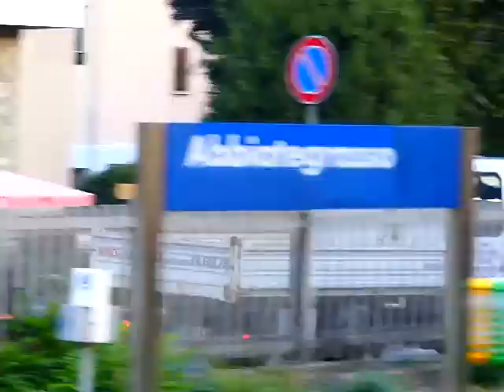АББИАТЕГРАССО. ИТАЛИЯ. [PROVINCIAdiMILANO] "МЕРЗОСТЬ ЗАПУСТЕНИЯ", КРИЗИС и ДЕГРАДАЦИЯ. {GELSOMINO}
италия милан европа На этой станции мы очень часто встречались с Моей Дорогой и Любимой МАМОЙ... Это - Архивное видео, снятое примерно 4 года назад... До "пандемии" и до ухода моей Дорогой и Любимой МАМЫ... (17 Марта 2020) Я уже тогда был на "взводе"... Видимо потому что предчувствовал какую-то неизбежность Вселенской трагедии... Всякий раз, когда я посещал этот безусловно - милый маленький уютный (для кого-то... Но не для меня...) - городок... Аббиатеграссо... В котором, по стечению обстоятельств нашла свое последнее пристанище и Моя Дорогая МАМА... Я - в глубине души - НЕНАВИДЕЛ ЭТО МЕСТО! Даже не за то что ПРОВИНЦИЯ..! И - там живут одни - ИТАЛЬЯНСКИЕ СКРЯГИ и МИГРАНТЫ со ВСЕГО СВЕТА... Но очевидно за то что я предчувствовал что-то НЕ ДОБРОЕ... В этом месте... PER CHE 'GELSOMINO' (e GIANNI RODARI) COME LA SCRITTORE e LA FABOLA / O LA STORIA NON E FAMOSO IN ITALIA? - / PER CHE TUTTI PARLANO UN BUGGIA... АББИАТЕГРАССО. ИТАЛИЯ. [PROVINCIA di MILANO] "МЕРЗОСТЬ ЗАПУСТЕНИЯ", КРИЗИС и ДЕГРАДАЦИЯ. - КАК ЖИВУТ БЕЖЕНЦЫ С УКРАИНЫ В ЕВРОПЕ? ИТАЛИИ - Или "ДЖЕЛЬСОМИНО В ГОРОДЕ ЛЖЕЦОВ" { GELSOMINO milano milan italy }